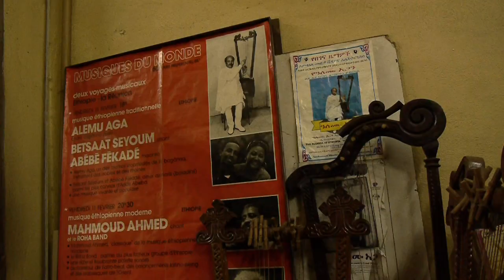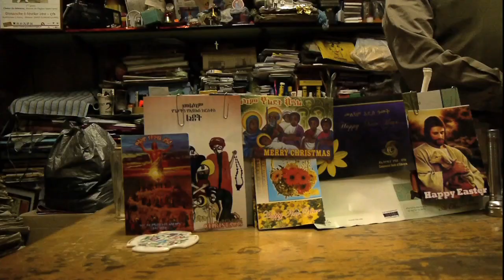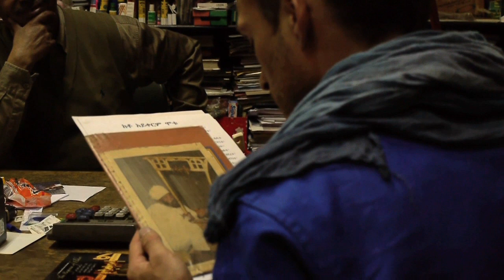frànçois meet alèmu aga, addis ababa 2013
when artist talk to artist there is one spirit on :)